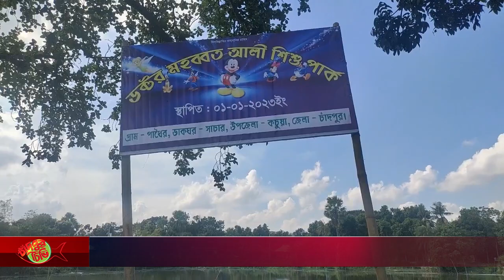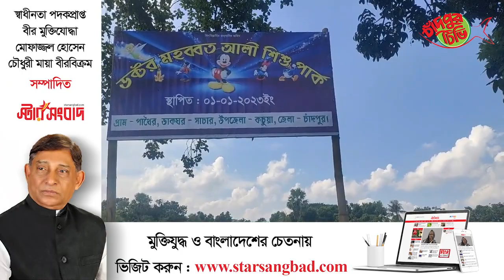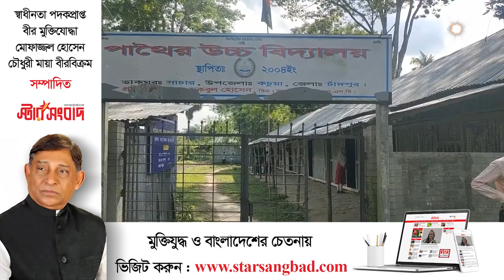কচুয়ার পাথৈর রায়বাহাদুর শরৎ চন্দ্র সেন চৌধুরী জমিদার বাড়ির বিভিন্ন স্থাপনা পরিদর্শন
চাঁদপুরের কচুয়া উপজেলার ঐতিহ্যবাহী পাথৈর রায়বাহাদুর শরৎ চন্দ্র সেন চৌধুরী বাড়ির মহাদেব বিগ্রহের সম্পত্তি ও পুরাতন জমিদার বাড়ি পরিদর্শন করেছেন চাঁদপুর জজ কোর্টের সিভিল কোর্ট কমিশনার মো. ছালামত উল্যাহ নাদিম। চাঁদপুর জজ কোর্টের যুগ্ন জেলা জজ-১, দেওয়ানী ৭১/১৯৮৫ ইং  সালে মামলার বাদী নুরুল ইসলামের দায়েরকৃত মামলার প্রেক্ষিতে বিজ্ঞ আদালতের নির্দেশে সোমবার তিনি সরেজমিনে উল্লেখিত স্থাপনা গুলো পরিদর্শন করেন। এসময় মামলার বিবাদী পাথৈর শ্রী শ্রী সারদিশ্বর মহাদেব মন্দিরের  সভাপতি বিষ্ণুপদ আশ্চার্য্য, সাধারন সম্পাদক নুপুর চন্দ্র চৌধুরীসহ উক্ত কমিটির নেতৃবৃন্দ ও এলাকার গন্যমান্য ব্যক্তিবর্গ উপস্থিত ছিলেন।